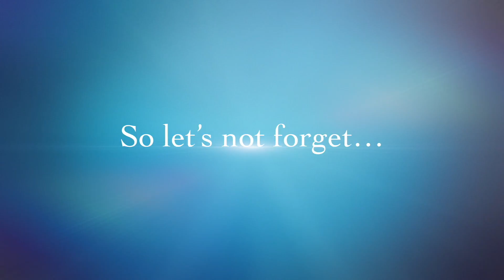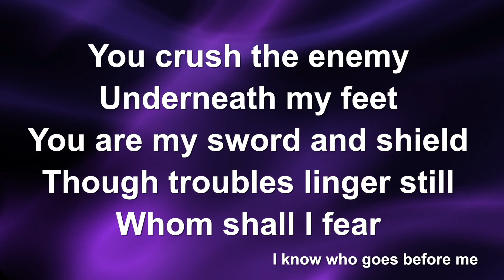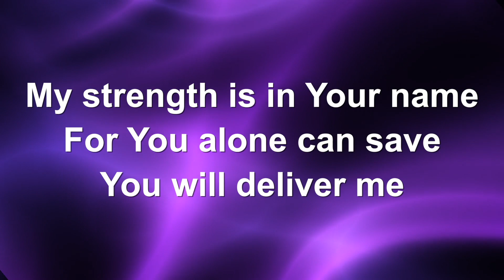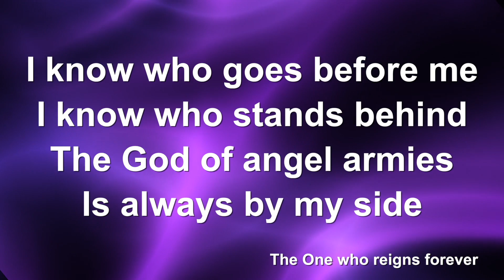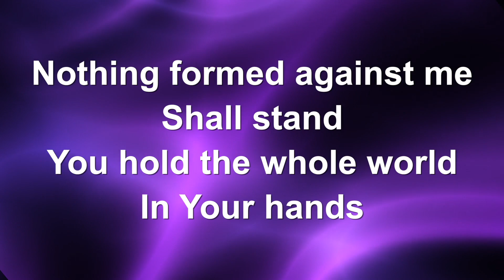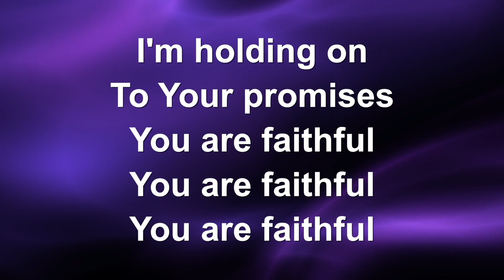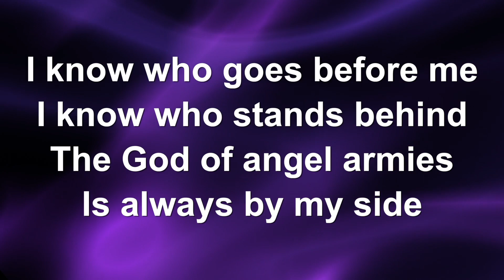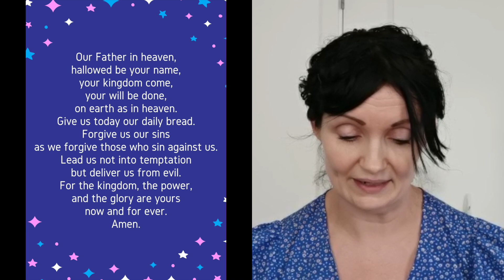Sun 30th Aug, 10am Sunday Morning Short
It's like Sunday morning...but in your living room!